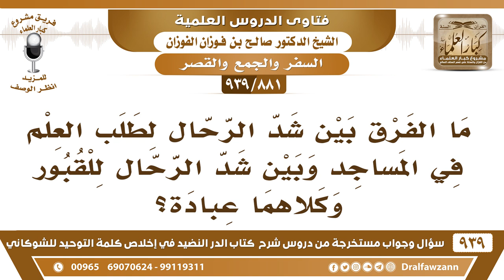[881 -939] ما الفرق بين شد الرحال لطلب العلم في المساجد وبين شد الرحال للقبور وكلاهما عبادة؟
-[881 -939] السؤال: ما الفرق بين شد الرحال لطلب العلم في المساجد وبين شد الرحال للقبور وكلامهما عبادة؟
الجواب: شد الرحال لطلب العلم، شد الرحال لزيارة الأقارب شد الرحال للتجارة كل هذه أمور جائزة ليست عبادة، التجارة ليست عبادة وإنما هي لطلب الرزق شد الرحال لأجل صلة الأرحام، إنما الممنوع أن تسافر لأجل أن تعبد الله في بقعة خاصة غير المساجد الثلاثة ما ورد هذا أنك تسافر لتصلي في المسجد الأموي مثلا في الشام المسجد الأموي أو تسافر لتصلي في مساجد العراق التي كان السلف يصلون فيها إنما ورد للمساجد الثلاثة فقط فلا تشد الرحال لأجل العبادة في المكان الخاص إلا المساجد الثلاثة وما عداها فالأرض كلها سواء اعبد الله في أي مكان وأما ما عداها من المقاصد فهذا لا يدخل في هذه المسألة سافر للتجارة سافر لطلب العلم سافر لزيارة الأقارب سافر لأي غرض مباح ما في مانع إنما أن تسافر لأجل أن تعبد الله في مسجد خاص أو بقعة خاصة هذا لا يجوز.
للاشتراك في قناة الشيخ صالح الفوزان

للاستفسار والإقتراحات والدعم
رئيس الفريق
لمشروع كبار العلماء